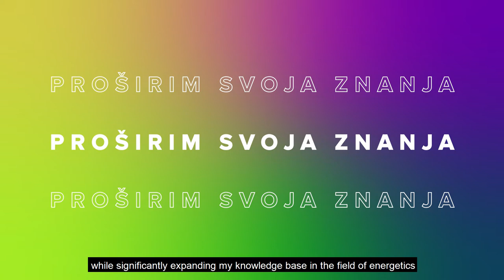Mihailo Micev - Montenegro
Mihailo, from Montenegro, is a 24-year-old teaching assistant at the Faculty of Electrical Engineering. He’s been part of the Horizon 2020 project Crossbow for a year and a half.

Learn more about what the EU and Western Balkans are doing for youth